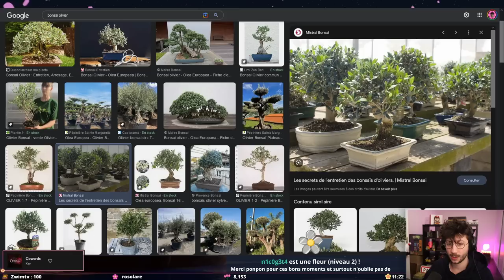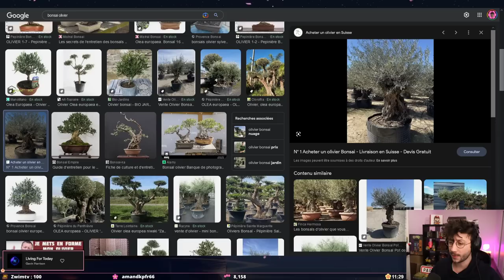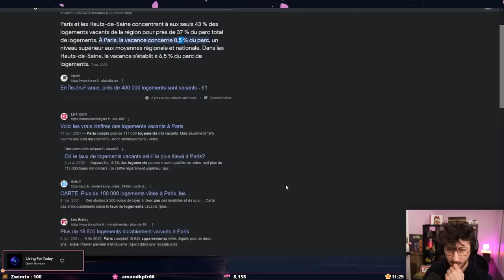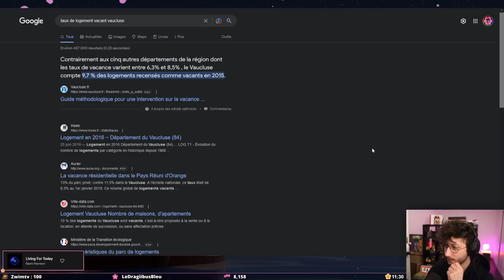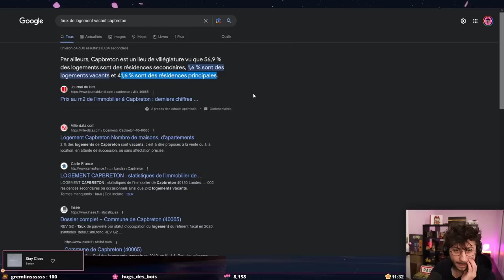Un olivier dans mon prochain décor de stream ? - Ponce Replay 07/03/2023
Voici le replay de mon live du 07/03/2023, dans lequel on parle ENCORE de mon déménagement et surtout de mon futur décor dans lequel il y aura très certainement un olivier.

LOVE & FLEURS